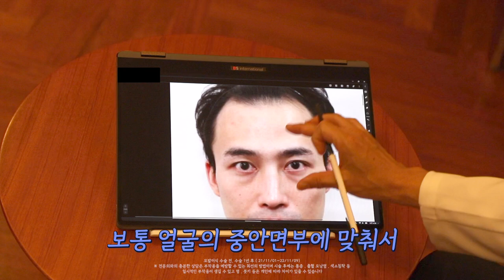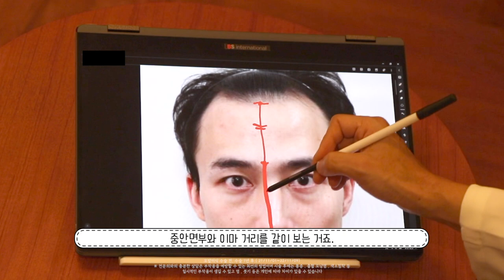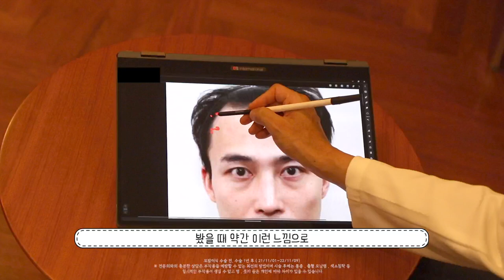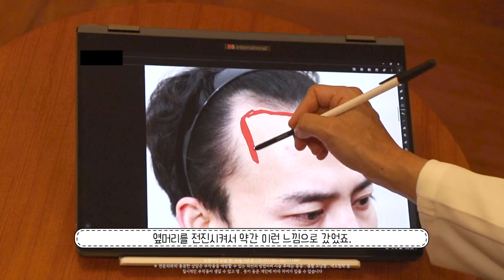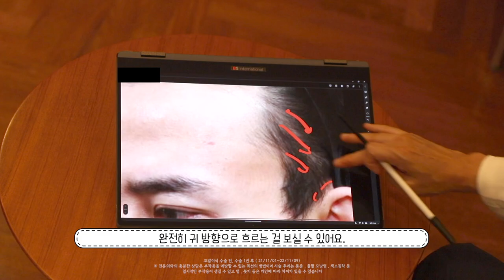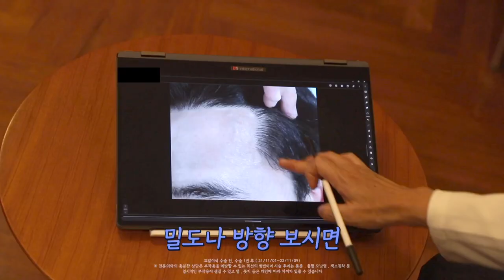이마축소 확실한 모발이식! 어떻게 심어야 할까?ㅣ뉴헤어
모발이식 수술 1년 경과 / 기간 : 21.11.01 ~ 22.11.09
※ 전문의와의 충분한 상담은 부작용을 예방할 수 있는 최선의 방법이며 수술(시술) 후에는 통증, 출혈, 모낭염, 색소침착 등 일시적인 부작용이 생길 수 있고 멍, 붓기 등은 개인에 따라 차이가 있을 수 있습니다

오늘은 넓은 이마를 해결해줄 이마축소 모발이식에 대한 영상!
확실한 이마축소를 위해서는 어떻게 모발이식을 해야할까요?

📁다른 영상 더 보고 득모하기